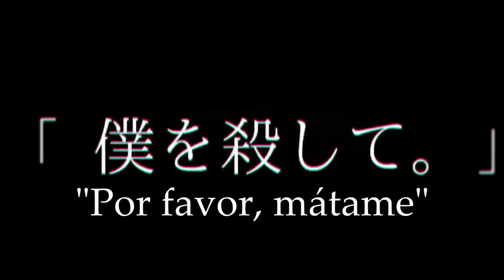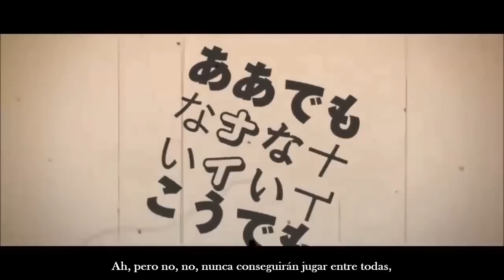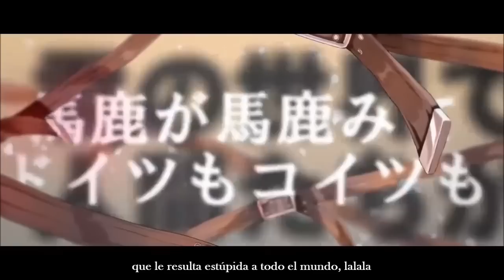†Haematophilia Erosion† - GUMI (Sub español)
¡Buenas! Os traigo una nueva canción de GUMI, que según lo que he entendido habla de la diferencia entre los adultos normales y alguien que no ha madurado por dentro. Ya sé que llevo un infinito sin subir nada, peeeeero desde que empecé con las clases no he tenido tiempo ni de respirar (*≧m≦*) Bueno, espero que no me hayáis echado mucho de menos, porque aquí traigo otra de mis traducciones.
Esta vez otro encargo de Aram Cabrera, al que vuelvo a dar gracias por el apoyo. Y también muchas gracias a los nuevos subscriptores, prometo subir más a menudo o(≧o≦)o

Recordad que si me queréis encargar la traducción de alguna canción, no importa cuál sea, podéis hacerlo desde comentarios, o en mi blog: kokorosubs.tumblr.com

Notas de traducción:
00:50 – El período Taisho es una época entre los años 1912 y 1926 en la historia de Japón.
00:50 – La expresión hecha 風林火山 significa, en el ámbito militar, adaptarse a cualquier situación (rápido como el viento, inmóvil como la montaña, destructor como el fuego y silencioso como el bosque)
00:43 – En realidad, la expresión 花魁 significa prostitutas, pero haberlo puesto así le habría quitado un poco de sentido poético a la frase :3
00:28 – Aquí se usa una palabra que significa “opaco”, pero si lo omitía quedaba mejor.
01:55 - Perry fue un general americano con mucha importancia en la historia japonesa.

CRÉDITOS:
-Música, letra y vídeo: LOLI.COM
-Vocales: GUMI